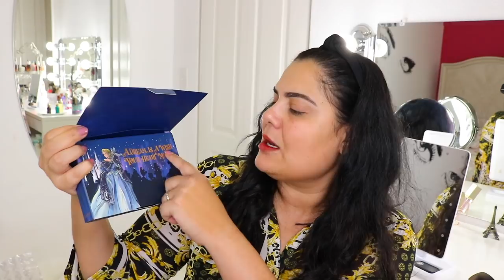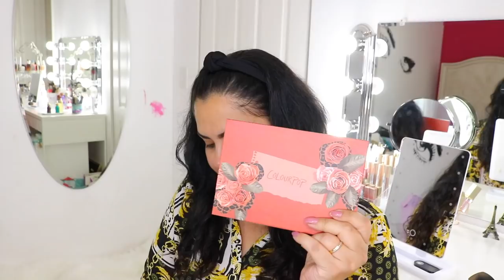RECEBIDOS IMPORTADOS E NACIONAIS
Octoly:
Pur:
I received this product complimentary from PUR The Complexion Authority.

JoahBox:
I received this product complimentary from JoahBox.

Amore Pacific:
I received this product complimentary from Amore Pacific.